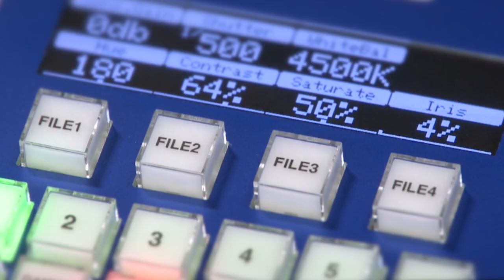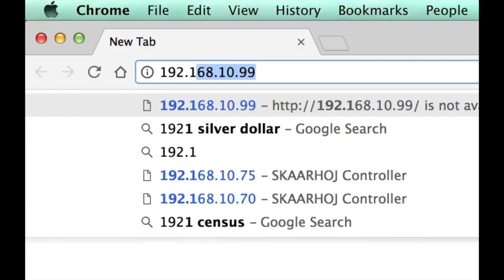URSA Mini (+ Pro) CCU-RCP with BlackMagic Arduino Shield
RCP panel for CCU control of BlackMagic URSA Mini and Studio Camera series in a Sony form factor